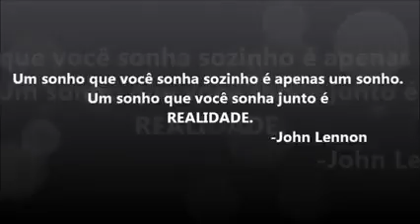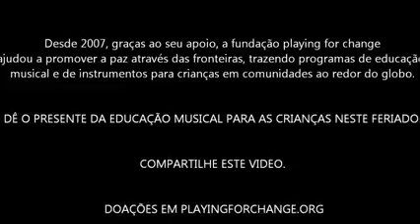IMAGE NO MUNDO TODO